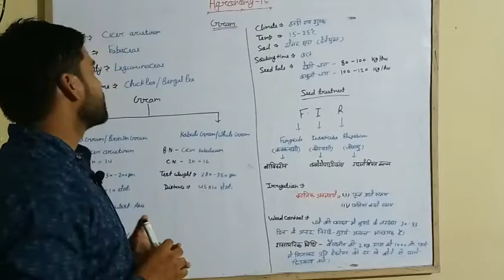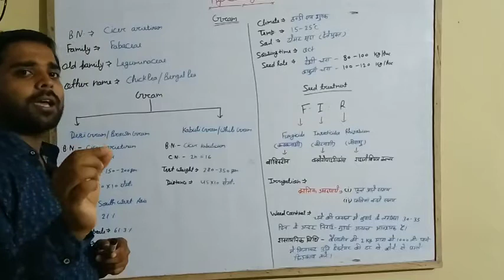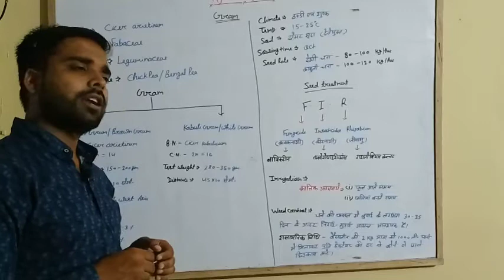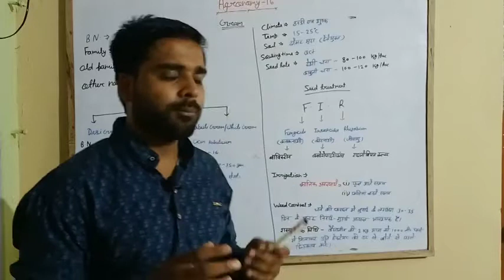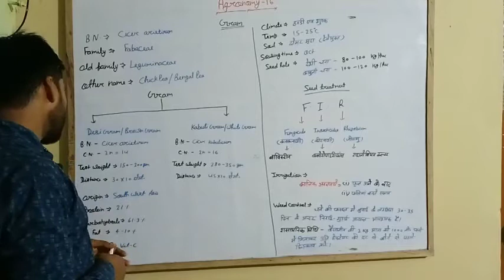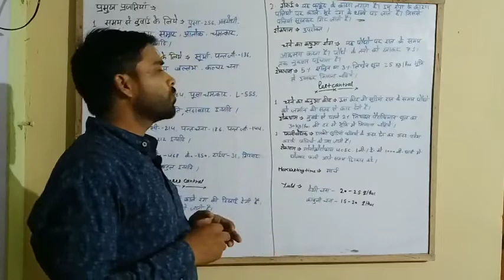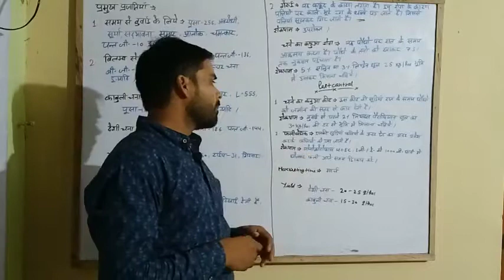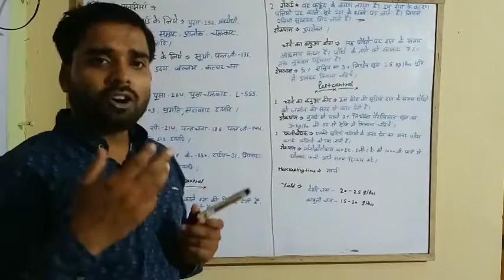11th चना की खेती class-16